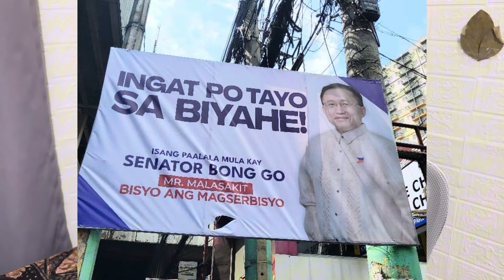ANONG MASASABI NYO? #2025